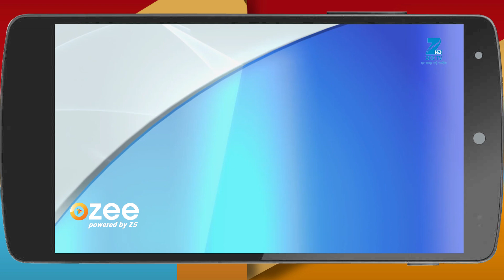Zindagi Ki Mehek | शौर्य देगा सारे सवालों के जवाब | Webisode | Hindi Show | Zee TV